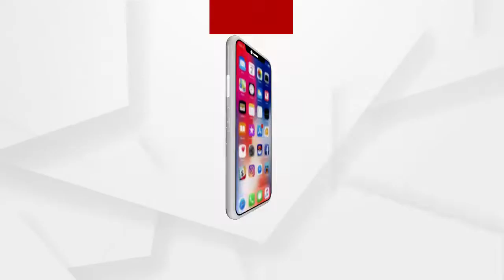ବିଫଳ ହେଲା ଆନ୍ଧ୍ର ପ୍ରଶାସନର ଯୋଜନା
ବିଫଳ ହେଲା ଆନ୍ଧ୍ର ପ୍ରଶାସନର ଯୋଜନା । ଭୋଟ ଦେବାକୁ ମନା କଲେ ମାଲକାନଗିରି ଜିଲ୍ଲା ସ୍ୱାଭିମାନ ଅଂଚଳର ଜୁମଡାଙ୍ଗ ବାସିନ୍ଦା ...  ଆଜି ବିଶାଖାପାଟଣା ଜିଲ୍ଲାର ପେଦାବାଇଲି ବ୍ଲକ ଇରିଂଜି ପଞ୍ଚାୟତରେ ନିର୍ବାଚନ ଥିଲା
ଅଧିକ ଖବର ପାଇଁ ଡ଼ାଉନଲୋଡ କରନ୍ତୁ “Argus News” ଆପ୍